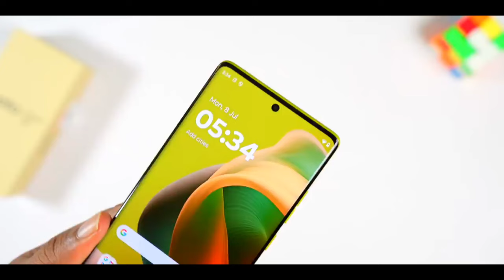Motorola G85 5G camera test || moto g85 camera review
Motorola G85 5G camera test || Is Moto g85 camera is good or bad 👎...

Motorola g85 5g camera test
moto g85 5g camera review
Motorola g85 5g camera Features
Motorola Sony camera sensor
Sony camera lyt 600